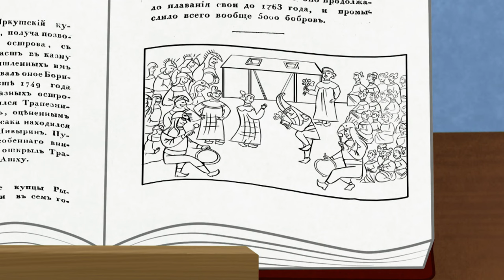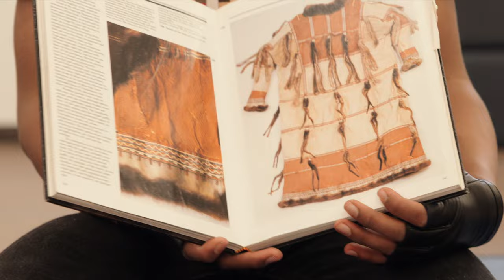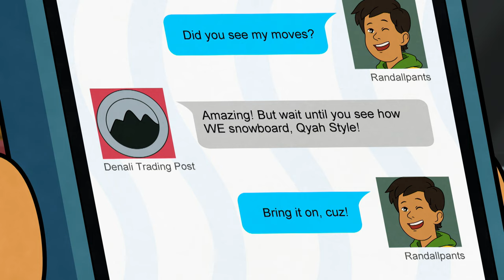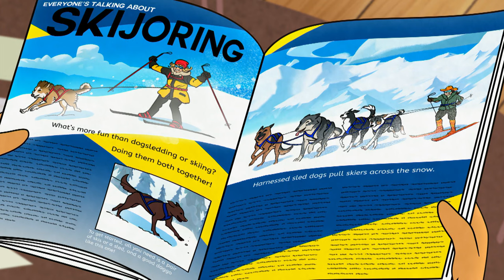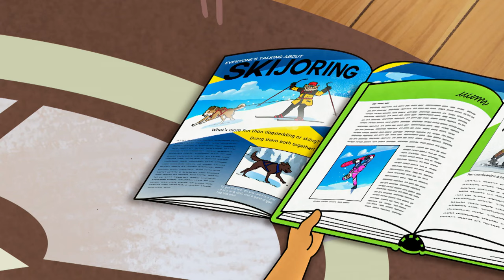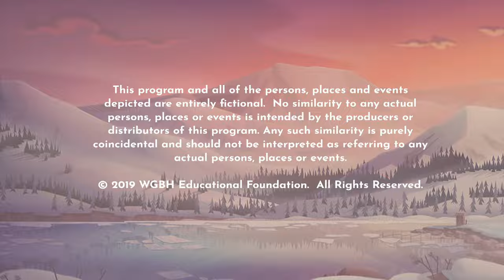Molly of Denali FULL EPISODE | Seal Dance / Snowboarding Qyah Style | PBS KIDS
When an approaching storm forces Molly, Grandpa Nat, and Mom to make an impromptu landing on the Aleutian island of Atka, Molly makes a new friend who teachers her about Unangax dances and together they learn how to perform a traditional Seal Dance. / Unangax Dance Group (Interstitial): A group of kids on Atka Island, Alaska describe and perform an Unangax traditional dance. They explain how they their people used historical texts to revitalize the traditional dances their ancestors created long ago. / Inspired by Randall’s snowboarding video antics, Molly decides to make her own video to show off “Qyah Style” snowboarding. First step: learning how to snowboard! She recruits Tooey to help her, but soon realizes snowboarding is harder than it looks, much less adding signature Qyah Style into the mix.